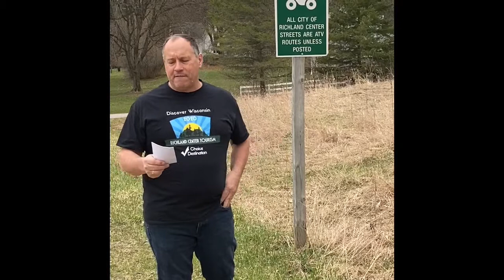Why do they call it that? Richland Center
We begin in the City of Richland Center and explain how Richland Center got its name and a little history of Ira Haseltine, founder of Richland Center.

We formatted this video differently and unfortunately cut the Richland Center sign off. We will work on our video skills!